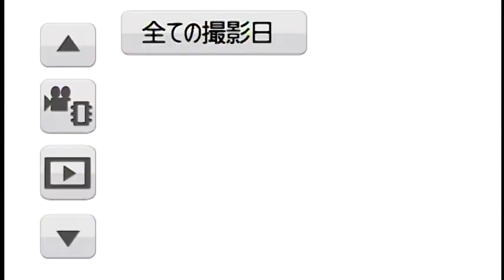雅楽明風会（兵庫県明石） 神楽奉納 2013.5.5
浦安の舞を　奉納しました。